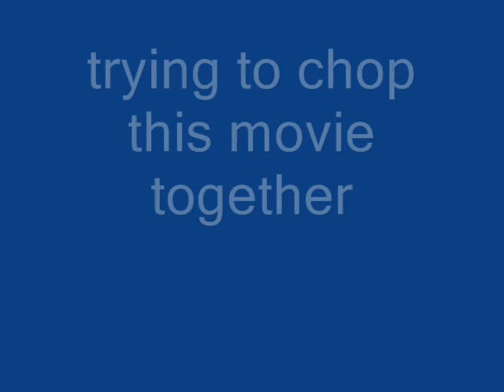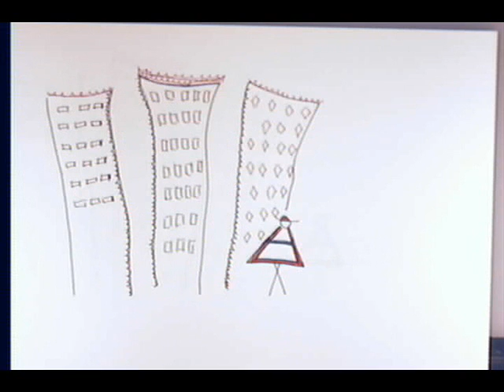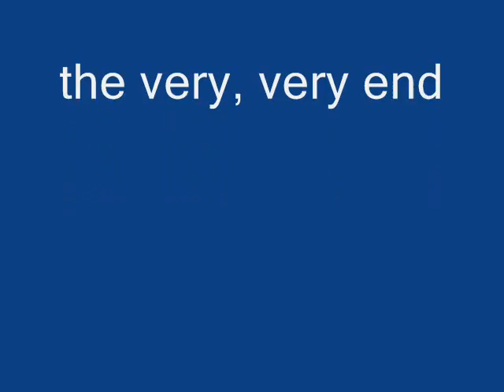downtowne take one